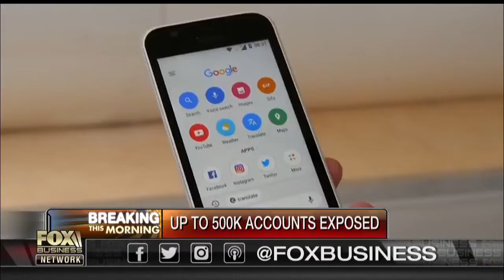Google Plus Being Shut Down After User Data Potentially Exposed